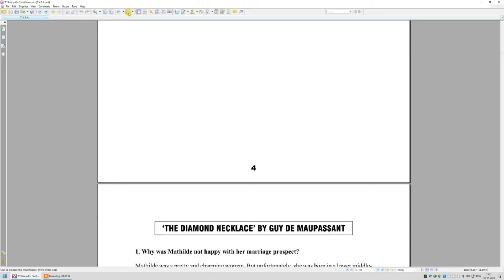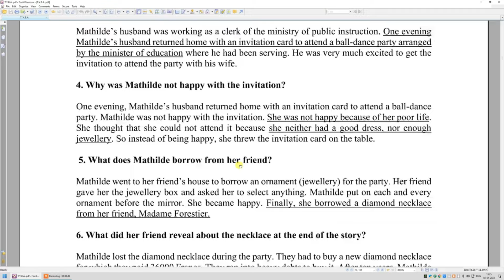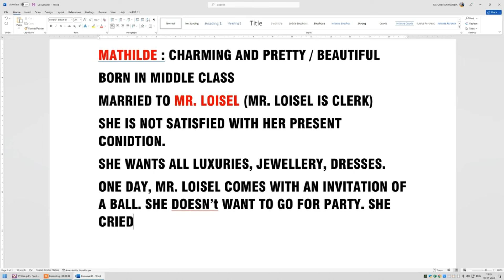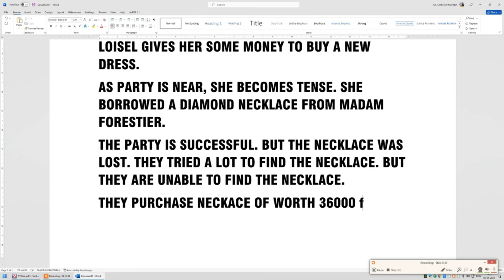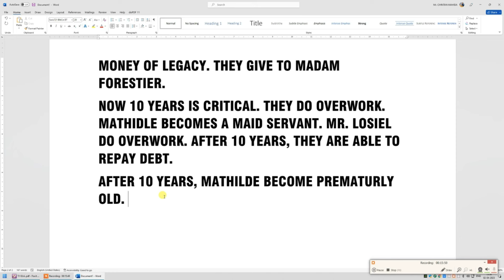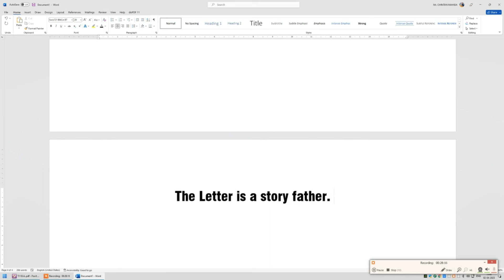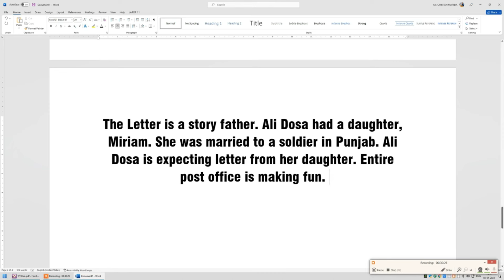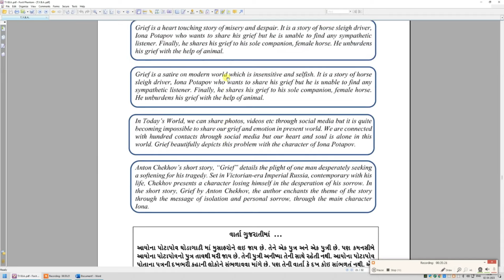B.A. (SEM - 6) : GENERAL ENGLISH REVISION